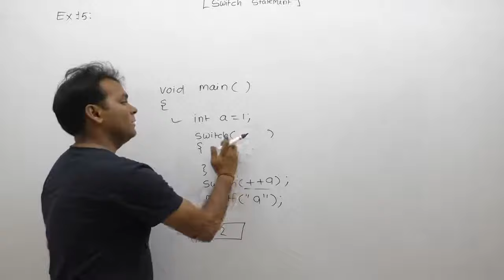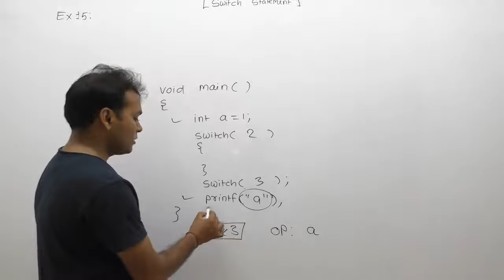examples of switch statement in c|c programming examples of switch statement |Part412| C Language